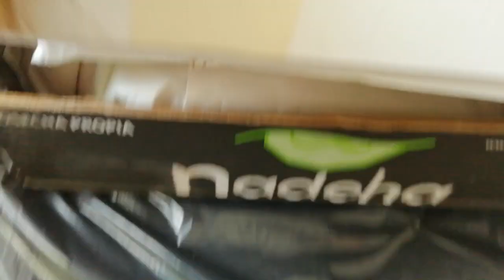Bataty uprawa - styczeń, luty i marzec to odpowiedni czas by podpędzić bataty [ słodkie ziemniaki].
Przyszła paczka -  bataty jadalne inne niż te sklepowe + bonus warzywo z Afryki , Azji i Ameryki  południowej - kraje pochodzenia.